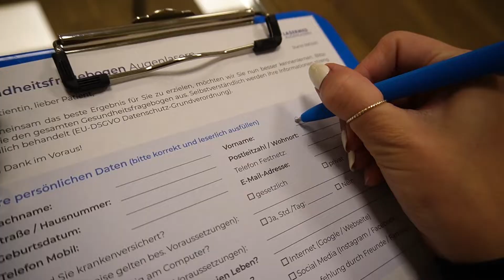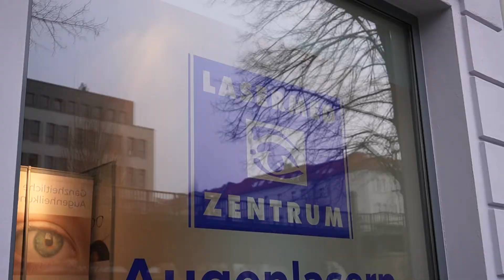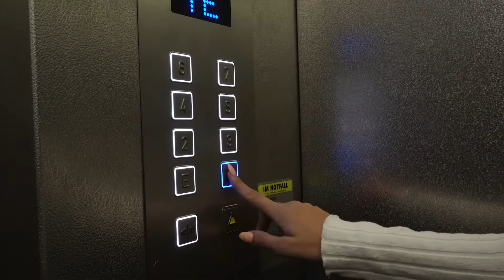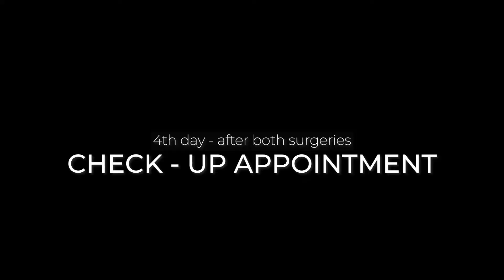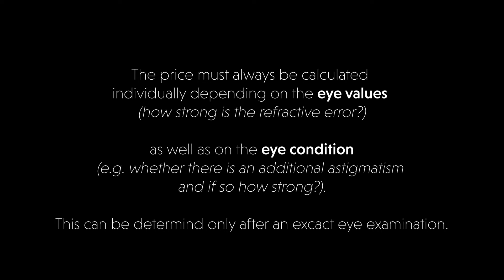MY ICL EYE SURGERY EXPERIENCE - was it worth it?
In this Video I will show you my experience with ICL - Implantable Collamer Lense - eye surgery. I was not eligible for LASIK or PRK surgery, but thanks to ICL I no longer need contact lenses or glasses!

MENU
00:00 intro
00:36 consultation appointment
01:20 check-up appointment
03:00 not eligible for LASIK/PRK
03:30 ICL method
03:56 surgery day
06:20 two hours after the surgery
07:15 fourth day check-up appointment
07:44 ten days after surgery
09:13 Q&A

xx Sindy